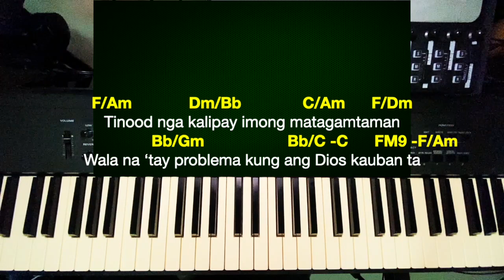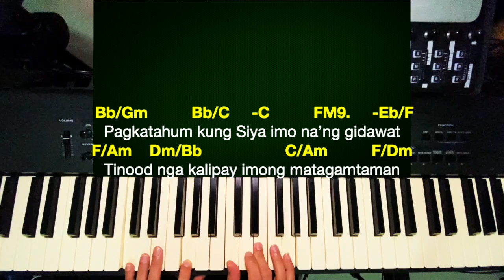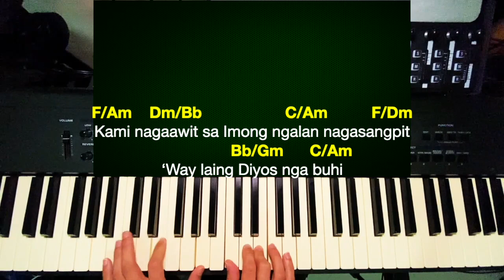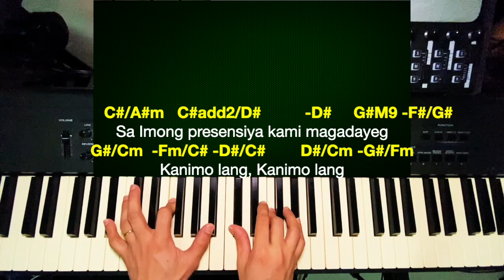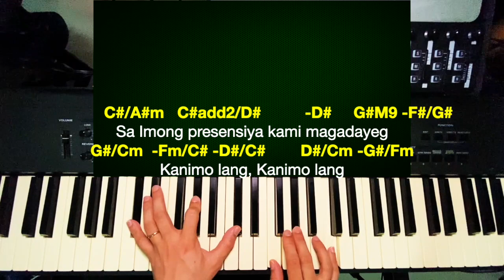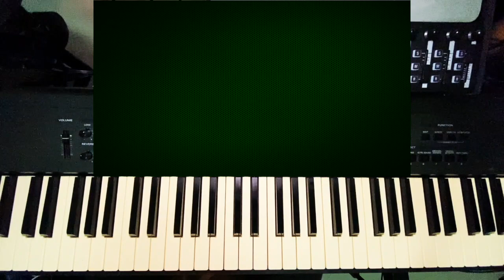GINOO SALAMAT |By The Asidors| PIANO CHORDS TUTORIAL